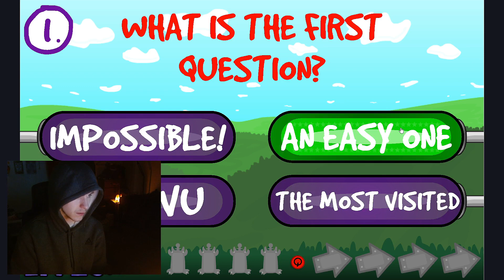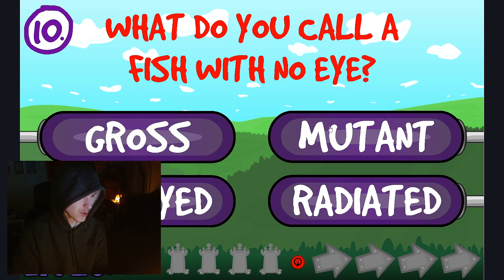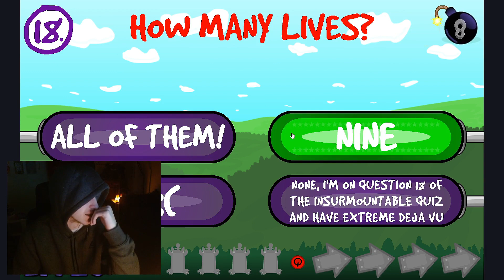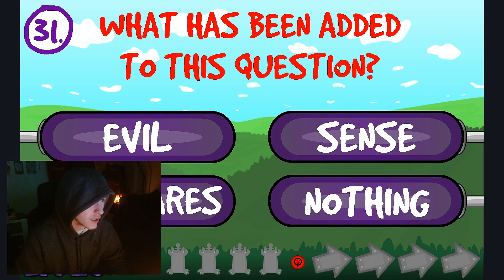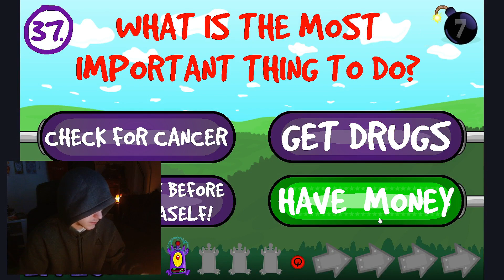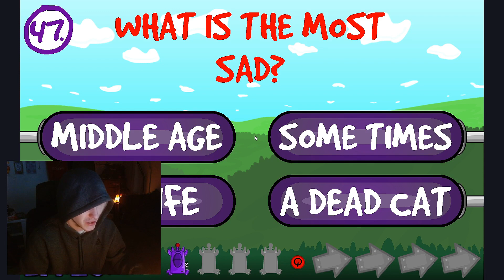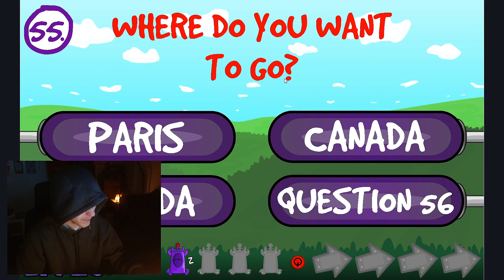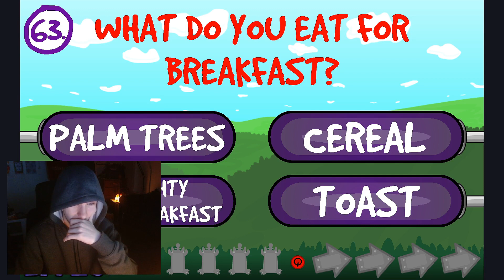The Insurmountable Quiz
I have MERCH!

I finally created my own PODCAST! If you wanna listen to me rant about shit, go to one of the following:
Amazon Music

My Archive (for videos I have to delete, ones I can't upload to YT, or older videos)